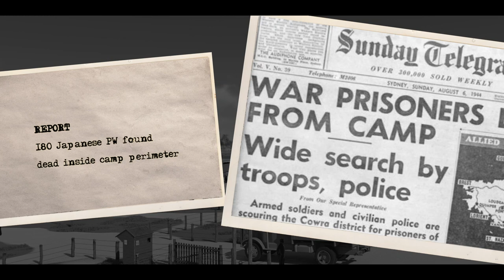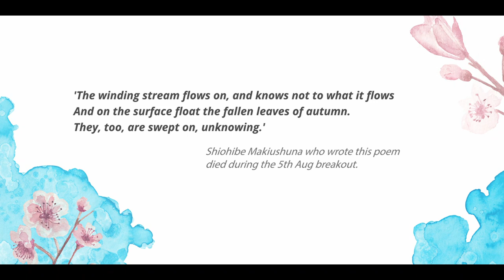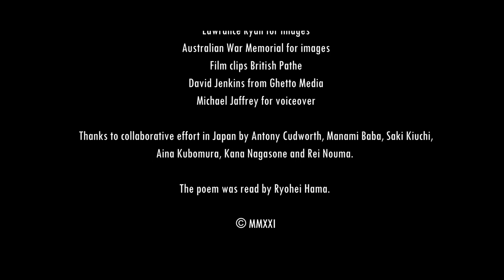When the War Came to Cowra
The war seemed far away for Australians but then on 5 August 1944 there was a major uprising of Japanese Prisoners at Cowra.
This short video tells this story of the Cowra Prisoner of War Camp and what has happened in Cowra since World War II